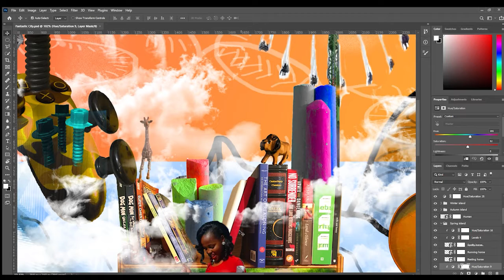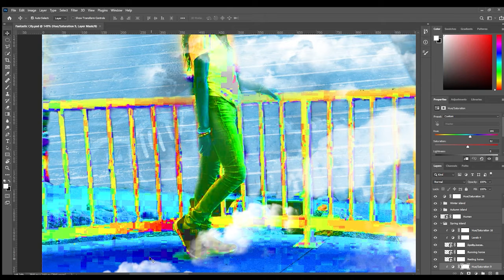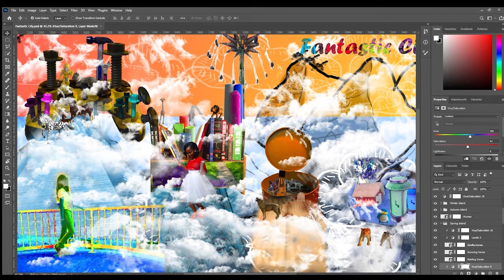Fantastic City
This was for one of my projects. The essence was to create a Fantastic City so I decided to build a unique city that has all four seasons...Spring, Summer, Fall and Winter.For spring, I used a PS4 controller as an island. I used toy screws and tools to form the buildings. I added a deer and three horses because the animals start roaming at around this time. I also added a Thanos figurine because Infinity War was released on April (Canada). For Summer, I used a bookshelf as an island because of Summer reading challenges and because it’s a great season to sit out and enjoy a good book. I added chalks as buildings and towers for the same reason. The lion and giraffe, I thought, were a nice touch to the season. For Fall, the buildings are made of parts of an Arduino kit. Greg wolves are associated with the season so I added two of them. Winter doesn’t have much because not much happens. I also added the two tigers in reference to Ice Age...Diego and Shira.

Programs:
Adobe Photoshop